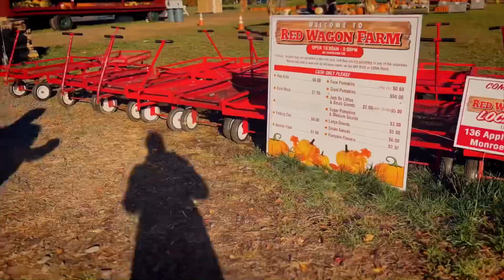Visiting a pumpkin patch with my dog! NJ DOG FRIENDLY PUMPKIN PICKING!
So much fun visiting this dog friendly pumpkin patch located in Manalapan NJ

Follow The Husky Moon!

MOON'S FAVORITE PRODUCTS!

About The Husky Moon: Moon is a talking husky from New Jersey! Moon makes
the world laugh with his sassy personality, while sending love to people
everywhere.

MOON'S FAVORITE PRODUCTS!